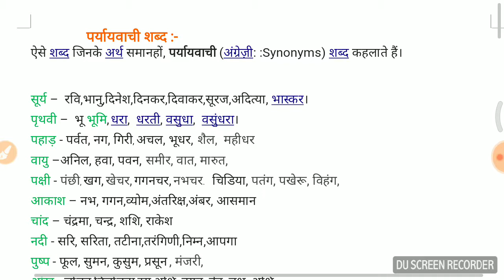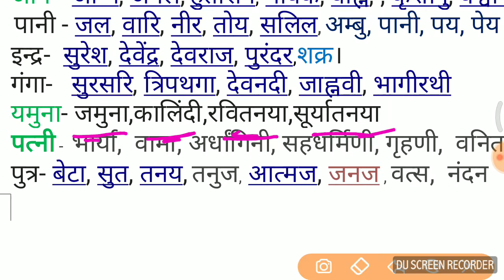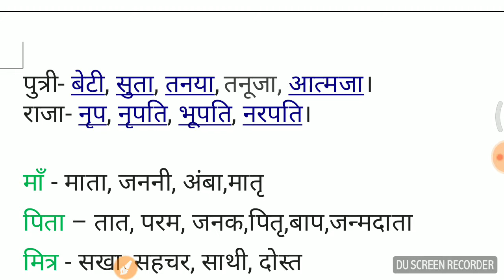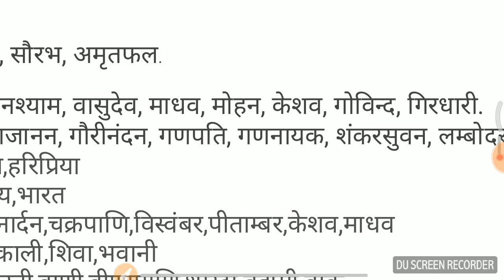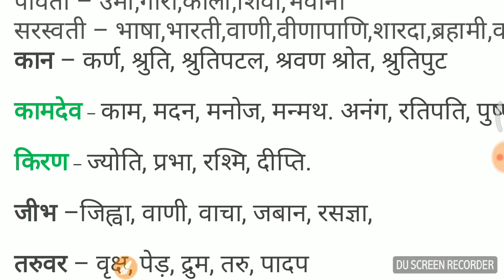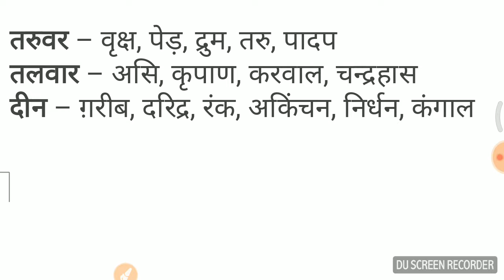हिन्दी/पर्यावाची शब्द(paryayvachi Shabd)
Important for upssc/RO/ARO/PCS/TET/CTET EXAM